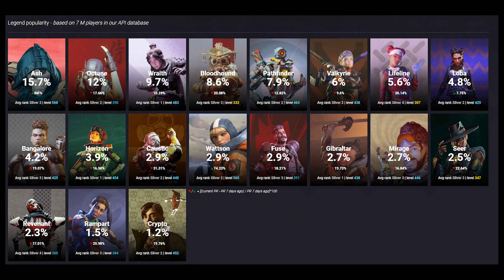Ash Is Already The Most Picked Legend, But Here's Why She Might Stay At The Top | Apex Legends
for the stats/data.